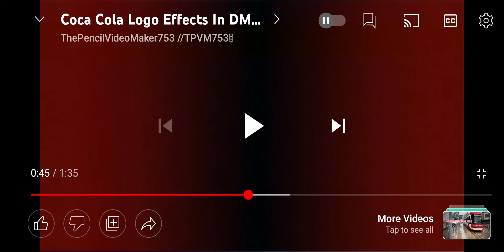(NEW EFFECT) Coca-Cola logo in DMA^2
Diamond + Diamond = Squared